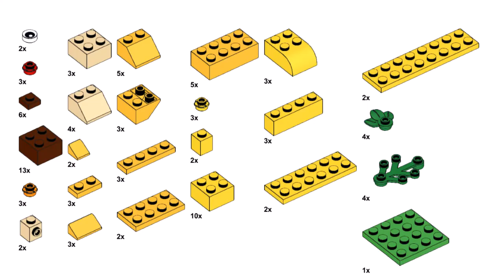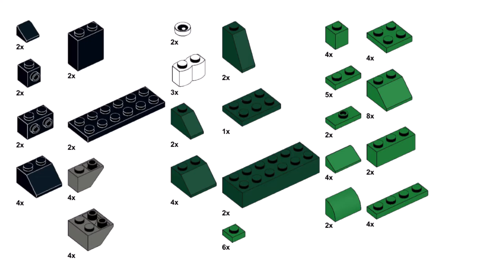2 DINOSAURS Lego classic 11016 ideas How to build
How to build Lego Dinosaurs and tree? Following this instruction, you can make a Dinosaurs using only the parts of the Lego classic 11016.

00:00 start Lego classic 11016 Dinosaurs
00:30 building Lego classic 11016 yellow dinosaur Apatosaurus and tree
05:46 building Lego classic 11016 green dinosaur T-rex